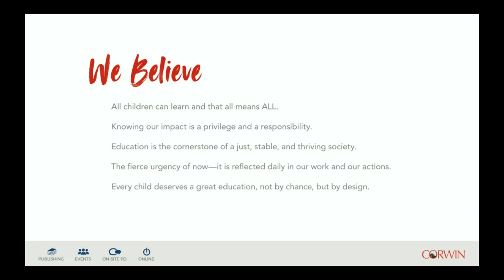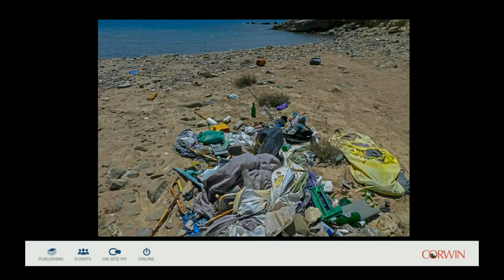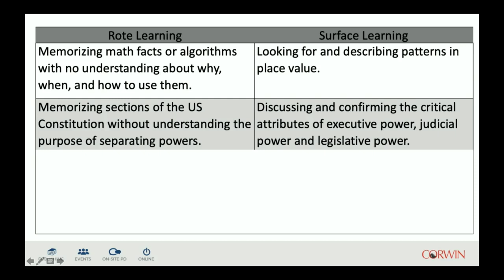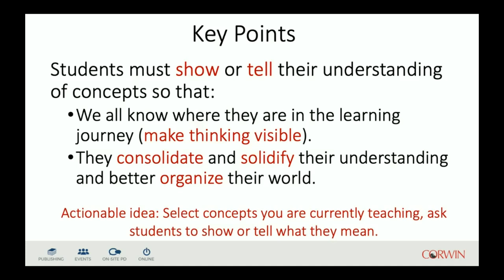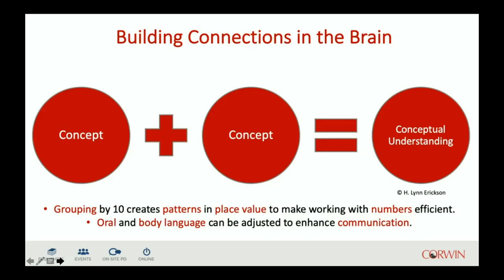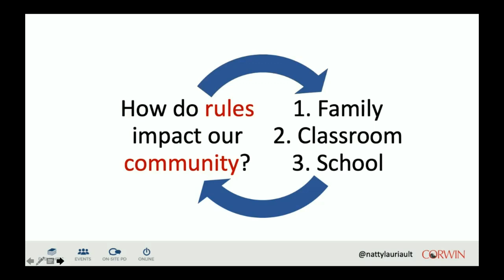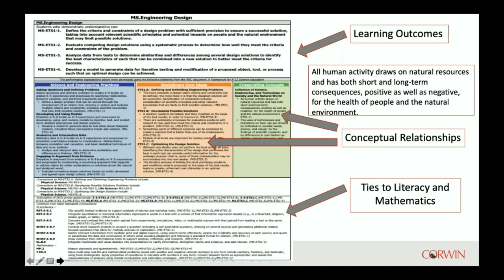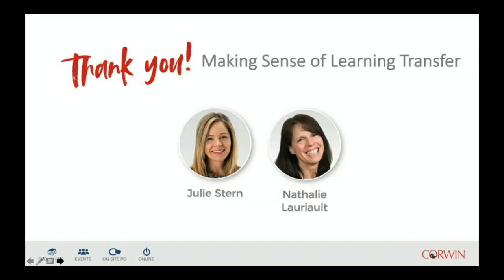Julie Stern Nathalie Lauriault Making Sense of Learning Transfer Webinar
Join Julie Stern and Nathalie Lauriault for this cutting-edge webinar that will help you to promote depth and breadth of understanding by using learning transfer as both a means and an end goal of learning.